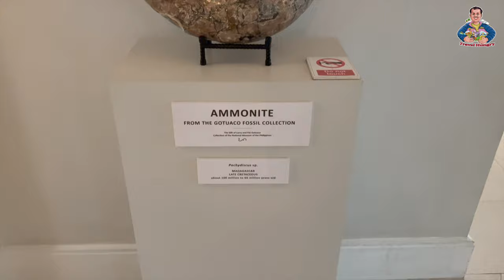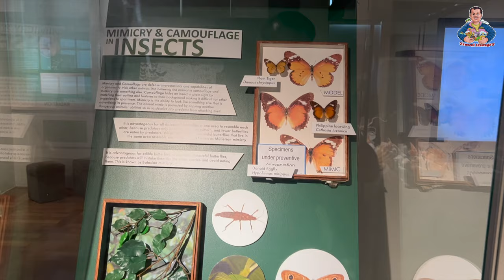Rizal park Walking Tour | Walking Tour Philippines 2023 | Manila City Tour 2023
Rizal Park: A Reflection of Filipino Identity
Ever wondered what it's like to walk in the footsteps of Philippine national hero Jose Rizal? A stroll through Manila's Rizal Park, named after the revolutionary martyr, offers a glimpse into the heart of Filipino cultural identity. Originally called Bagumbayan, meaning 'new town,' the park has been a place of recreation and reflection for Manileños since the Spanish colonial era.Today, you'll find yourself surrounded by history at every turn. From the towering obelisk at the park's center that marks Rizal's execution site, to the manicured gardens and paved walkways where revolutionaries once gathered, Rizal Park remains a living legacy of the Philippines' long struggle for freedom. So take a seat on one of the shady benches, buy a balloon from one of the wandering vendors, and soak in the atmosphere of this urban oasis that tells the story of a nation. A visit to Rizal Park is a journey through the soul of the Filipino people.

History of Rizal Park

Rizal Park has a long and rich history that reflects the spirit of the Filipino people. Originally built in the 1840s, the park was known as Bagumbayan during the Spanish colonial era. ###

Bagumbayan was a place of execution for Filipino rebels who fought against Spanish rule. The three martyred priests, Gomez, Burgos and Zamora, were executed there. Jose Rizal, the Philippines' national hero, was also executed at the park on December 30, 1896.

In 1901, under American occupation, Governor William Howard Taft commissioned architect Daniel Burnham to redesign the park. It was renamed Luneta Park, and then Rizal Park in 1950 to honor Jose Rizal.

Today, Rizal Park is a popular recreational area where Filipinos gather for community events, celebrations and protests. Surrounded by historical sites like the Quirino Grandstand and National Museum of Natural History, the park reflects the country's long struggle for independence and democratic values.

With gardens, an amusement park, and open green spaces, Rizal Park is an oasis in the heart of Manila. It remains an important symbol of freedom and national pride for Filipinos everywhere. Visiting the park allows you to reflect on how far the country has come, while appreciating the natural beauty and resilience of its people.
What is special about Rizal Park?
Moreover, Rizal Park is a very significant place to all Filipinos because this is where the national hero of the Philippines Doctor Jose Rizal and the three martyr priests named Mariano Gomez, Jose Burgos and Jacinto Zamora commonly known as Gomburza were executed by the Spanish elite.25-Sept-2022

The Rizal Monument, a memorial to national hero Jose Rizal, is the park's centerpiece. Guards perform an elaborate changing of the guard ceremony every hour.

The National Museum of Natural History and National Museum of Fine Arts showcase Filipino art, culture, and biodiversity.

The Japanese and Chinese Gardens feature manicured lawns, bamboo groves, ponds and pagodas.

Ocean Park Manila is an oceanarium housing marine animals, an aquarium tunnel and animal shows.

The open-air auditorium often hosts cultural shows, concerts and events. Check the schedule to catch a performance.
Thanks !